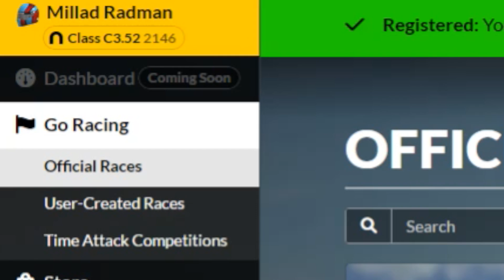HELLO TRUCK SERIES! | Race To Class A (Part 7) (IRacing)